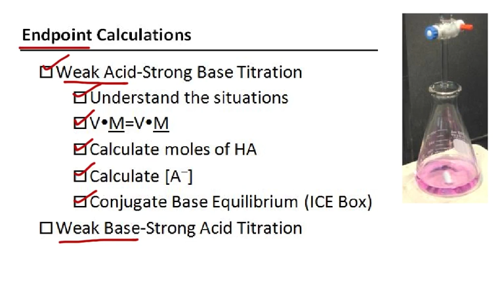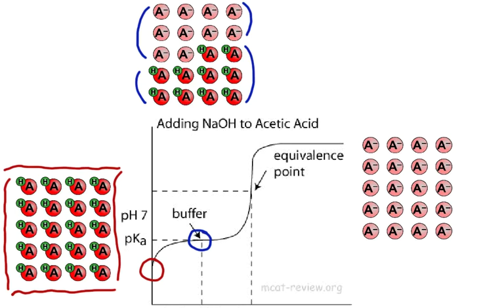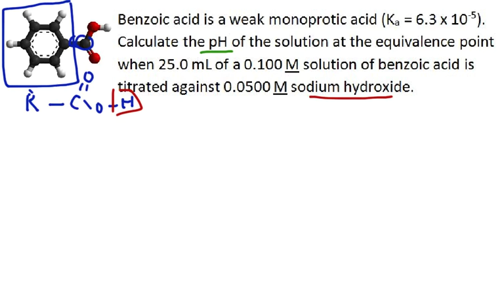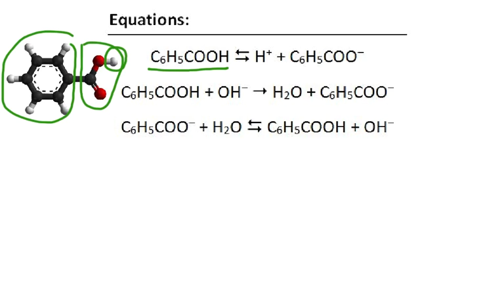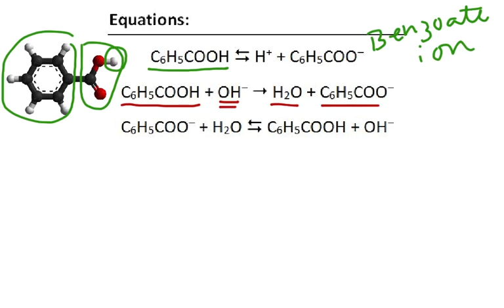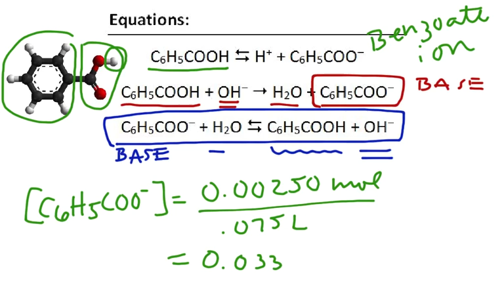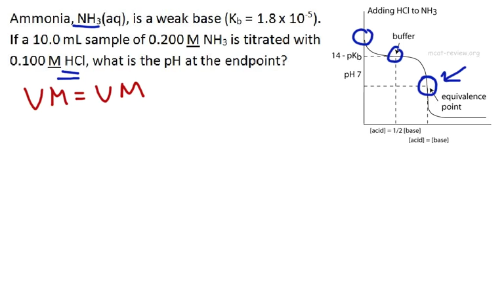AP Ch 18 -- Endpoint Calculations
Calculating the pH at the endpoint of a titration involving either a weak acid or weak base is worked out in this tutorial.  The first example is the last problem (#15) on the Endpoint Calculations worksheet.